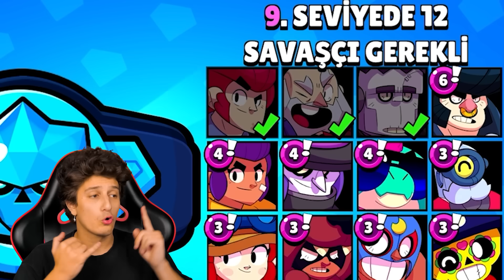FAKİR HESAPTA MEGA KUTU 7 YAZDI 😎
Merhaba XO Ailesi , Bugün gerçekten çok komik çok eğlenceli bir video oldu , iyi seyirler.

Oyun videolarım ile sizleri her gün eğlendiriyorum,